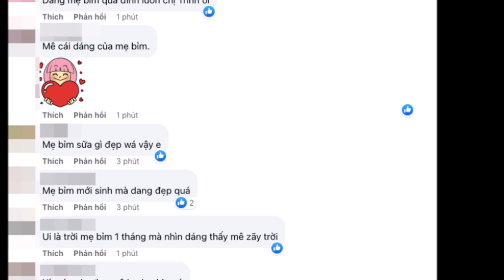Phương Trinh Jolie 'hâm nóng' cõi mạng khi diện bi.ki.ni, vóc dáng sau sinh quá đỉnh